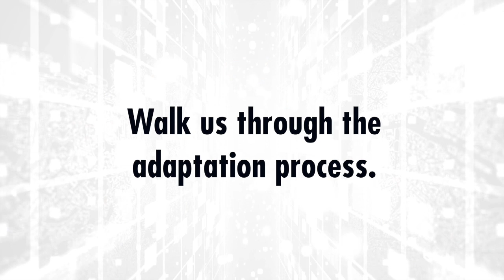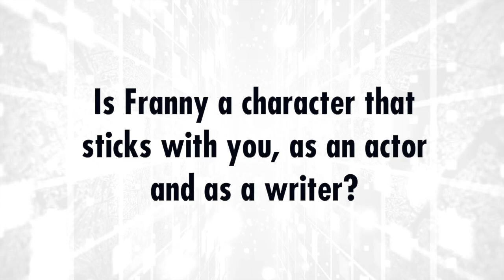The Confessions of Frannie Langton’s Sara Collins & Karla-Simone Spence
Set against the opulence of Georgian London, The Confessions of Frannie Langton narrates a young woman’s journey from a Jamaican plantation to the grand Mayfair mansion of a celebrated scientist and his beautiful wife. The series premiered on ITVX in the U.K. late last year to critical acclaim and debuted earlier this month on BritBox in the U.S., Canada, Australia, Sweden, Norway, Denmark and Finland. All3Media International is taking the title out to the international market.

The four-part drama was adapted by author and writer Sara Collins from her debut novel of the same name. “It wasn’t my idea!,” Collins says of the book-to-screen adaptation, noting that her agent had been approached by a number of producers. “I really had to be persuaded. I had never been convinced before that adaptations were a good idea. I did not want to hate the adaptation of my own book; I didn’t want it to be another occasion where people would say, ‘Well the book was clearly better.’ So, it was a risk.”

The producers allowed Collins herself to adapt the novel. “I fell in love with screenwriting,” she says. “I also fell in love with Karla-Simone [Spence] in this role [as Frannie]. Those two things came together to make it a pretty enjoyable experience in spite of my initial reluctance.”

Spence plays the 20-year-old former slave girl Frannie Langton, who is gifted to the wealthy George Benham and soon finds herself the prime suspect of a double murder. With no recollection, she must piece together the possible events and fight to tell her story.

“When I read the script…I was in shock; I couldn’t believe there was a Jamaican woman in a period drama,” says Spence, whose family is also Jamaican. “I immediately could see who she was. I really admired Frannie as a woman; she’s very outspoken, intelligent and witty.”

For Collins and Spence, the character of Frannie is one that has been hard to step away from. “Frannie will make an imprint on your heart,” Spence says. “Her journey is an emotional rollercoaster.”